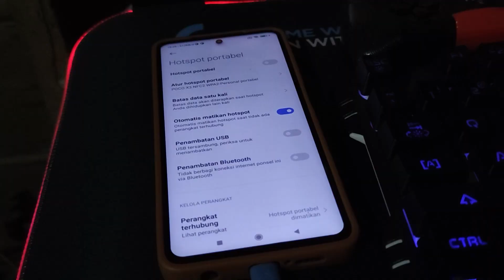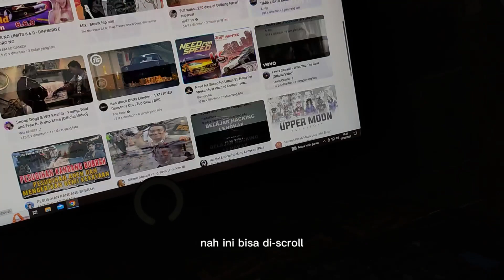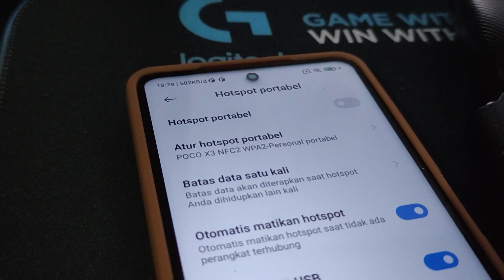CARA BERBAGI INTERNET DARI HP KE PC PAKAI KABEL USB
halo teman2 tutorial yang selalu belajar edukasi semoga ilmunya terus berkah, divideo kali ini kita bahas soal bagaimana caranya membagikan koneksi internet yang ada di smartphone kita ke pc/laptop, langsung aja cek sepenuhnya video di atas tentunya sangat mudah sekali dan jangan lupa selalu memberikan like dan juga komentar untuk video ini, sekian semoga bermanfaat.

Hai semuanya, selamat datang di channel ini.

sebelumnya kita sudah ada sejak 2019, namun karena sebuah kesalahan kami kehilangan itu semua :)

MAU PROMOSI PRODUK, SITUS, ATAU LAINNYA BISA HUBUNGI KITA DI
kami menerima video promosi yang sudah anda buat sendiri
atau meminta kami membuat nya untuk anda. produk anda akan terus dilihat
seiring jumlah penayangan di channel ini ✌
jangan ragu, kami akan memaksimalkan semua nya dan tetap ekonomis 😉